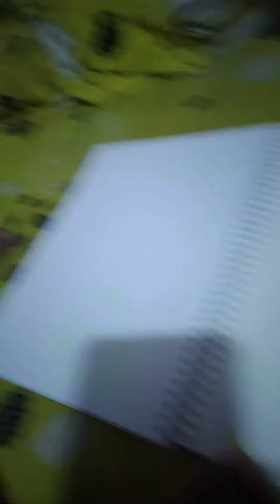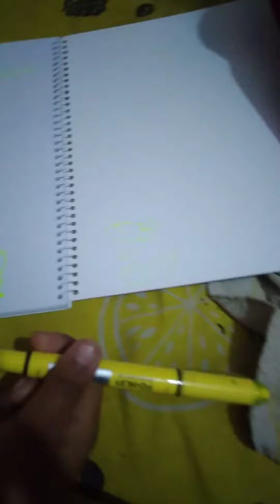Anousha Saira। Drawing Fishes